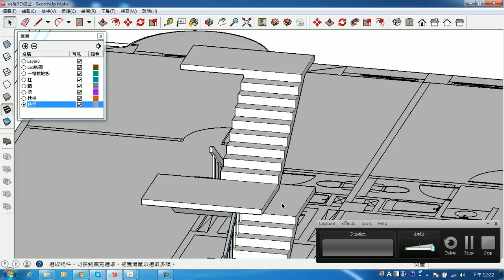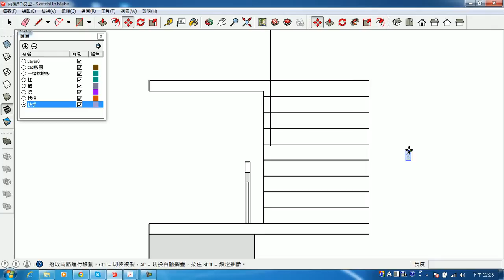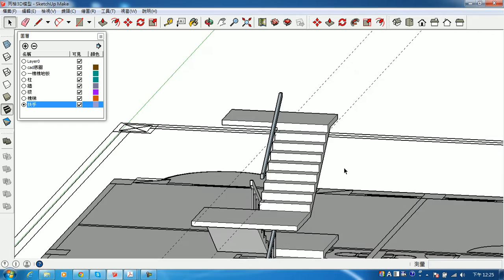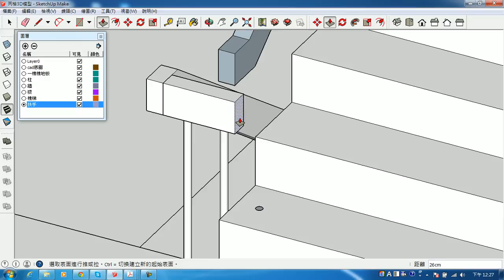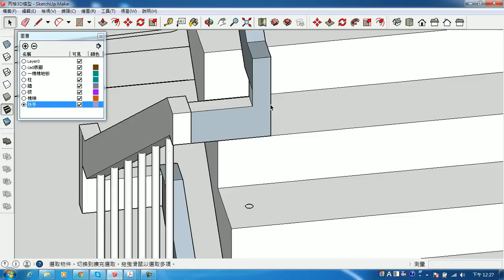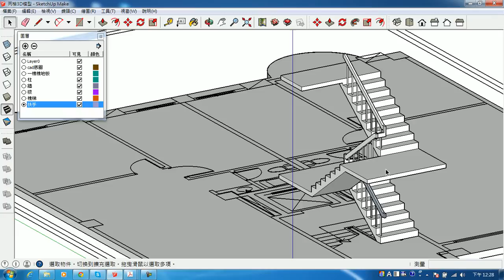408 樓梯扶手繪製 - part 4 - 第三段扶手欄杆繪製